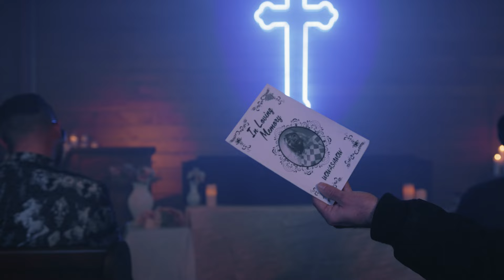Wowashwow - PU$$I POWER (Official Music Video)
STARRING: WOWASHWOW

DIRECTED BY: Mich Page
PRODUCED BY: Gary Matthew Ryan
Production Co: VOODOO VISUALS
1st AD: Jenny Pain
Edit: Mich Page
Color: Gary Matthew Ryan

DP: Gary Matthew Ryan
1st AC: Austin Rader
2nd AC: Sara Seryani
KeyMUA: Mich Page
MUA: Jacqui Lea
Assist MUA: Ashley Hernandez
KeyHair: Nieves Maldonado
Assist Hair: Kelly Duong
PA: Jessica Ladrow
BTS: Brett Moore

Choreographer: Lucas Hive
Dancers:
Kezia Kinchen
Eunice Basconcillo
Courtney Goffney

CAST
Eulogy:
Matthew William Ellis

Queens:
Evora Baden
Ponderosa Flabbergast

Twerkers:
Rina Zourkos
Roro Kamion
SASS

Vibe Makers:
Heaping Teaspoon
Marcus Wooling
Brooklyn Younkin
Mia Davis
Betty Krocker
Mike Chiusano
Kevin Kohl
Ariel Celeste Kush
Lo Barreiro